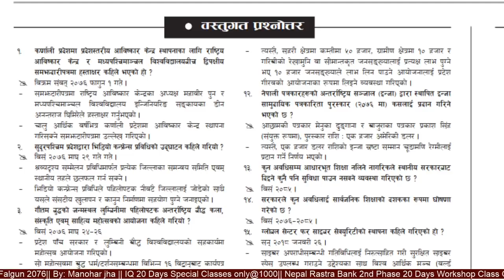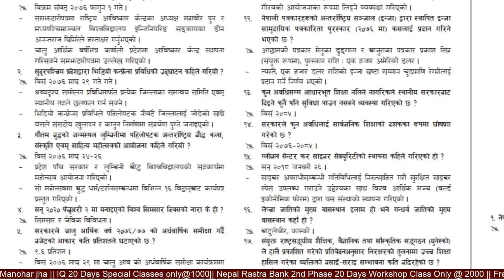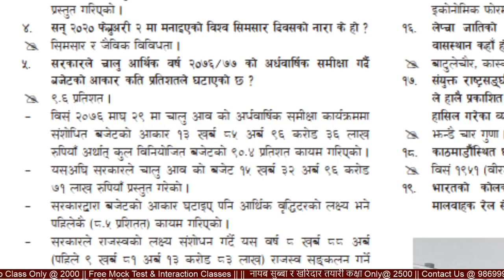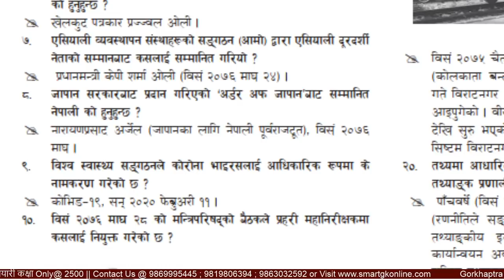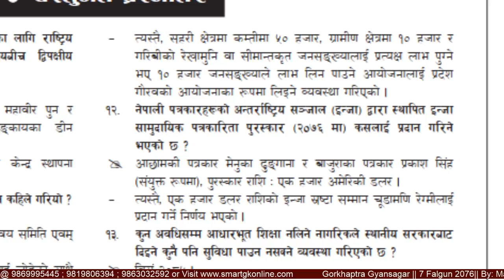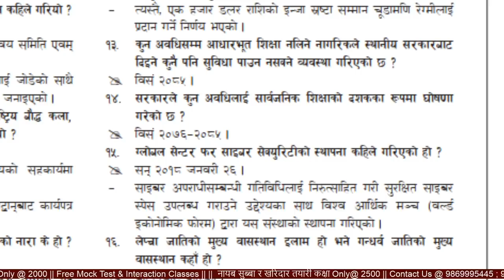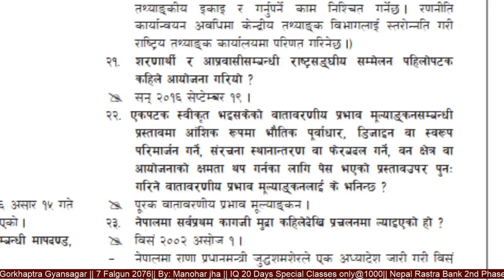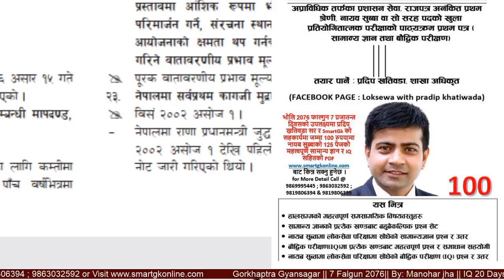Loksewa ||Gorkhapatra Gyansagar || 2076 Falgun 7 || By: Manohar jha || SmartGk ||लोकसेवा